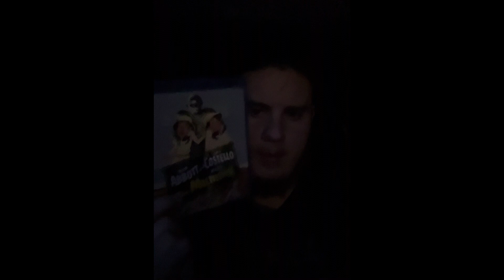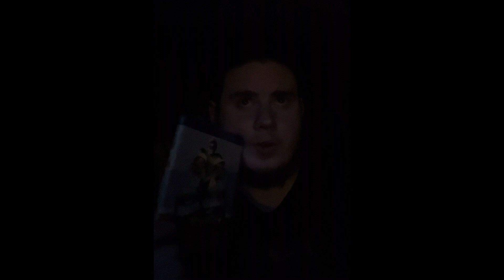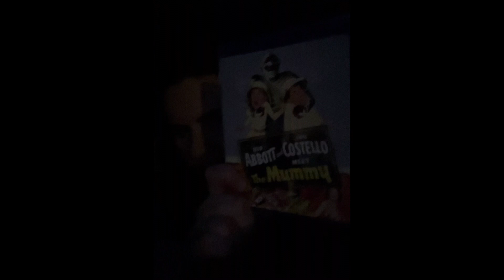Week 550: “Abbott and Costello meets The Mummy” (1955) reviewed by Flying Kite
Produced by Howard Christie
Distributed by Universal
Release by Universal
Starring Bud Abbott, Lou Costello, and some others

 “The oldest and strongest emotion of mankind is fear, and the oldest and strongest kind of fear is
fear of the unknown”
-H.P. Lovecraft

“…and if you gaze into the abyss, the abyss gazes also into you.”